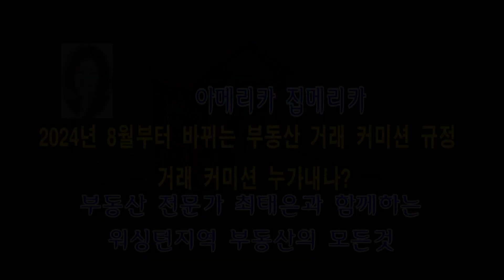최태은의 아메리카집메리카 2024년 8월부터 바뀌는 부동산 커미션 규정